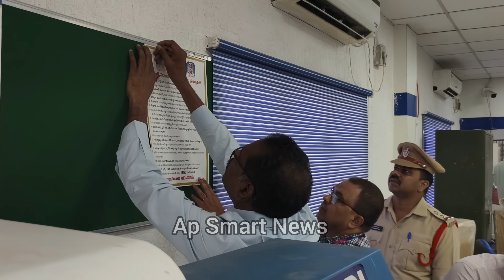బ్యాంకు వారికి స్వీట్ వార్నింగ్ ఇచ్చిన పోలీసులు digitalarrest cybercrime appolice | Ap Smart News